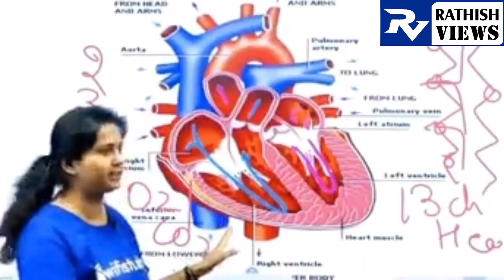heart ka main kaam kya hai status | Work of heart | dil ko badnam kiye hai | Hindi Video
This video Shows the Real work of heart.

🎥⦊⦊⦊Video created for study purpose, but its got Trend OMG. (Shipra_Mam=Wifistudy) ⦉⦉⦉🎥

✅🔑STORY BOARD🔑✅
Only the work of heart is to exchange the Oxygen & CO2.
Feeling, Romance, Love this all cause due to Harmons.

In this channel, you will find videos on An topics:

Motivation
Entertainment
Tech
Unboxing
Review
History
Facts